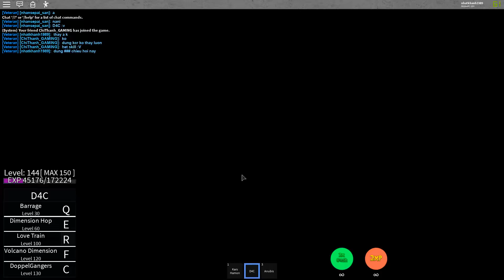Showcase D4C, Siêu phòng thủ, Siêu troll game, Stand có khả năng PVP hơn KCR | Jojo Blox | Đô Lê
Đóng góp ý kiến, trao đổi qua Discord
Có ý kiến gì nhớ cmt bên dưới, mình sẽ đọc và rút kinh nghiệm để phát triển kênh tốt hơn